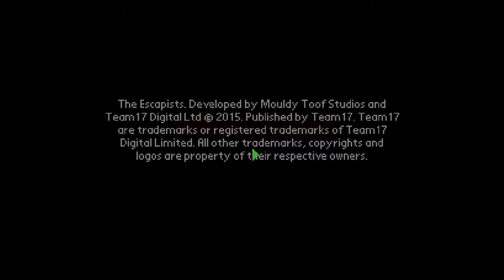СМОТР, да и только: ОБЗОР "The Escapists"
Игра Escapists – это юмористический взгляд на каждодневную жизнь заключенных в тюрьме. Само собой, ваша главная цель – сбежать!